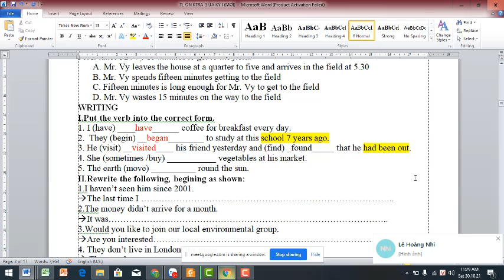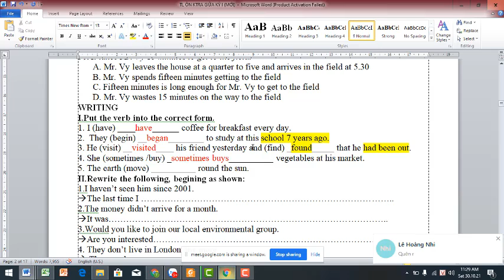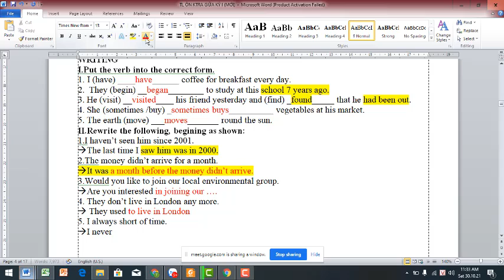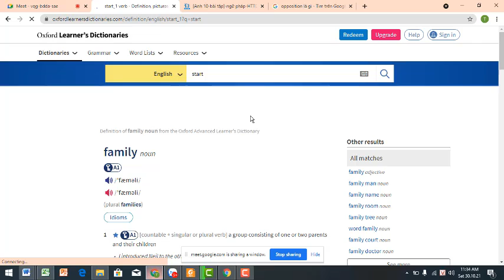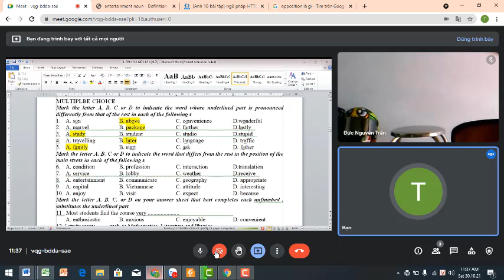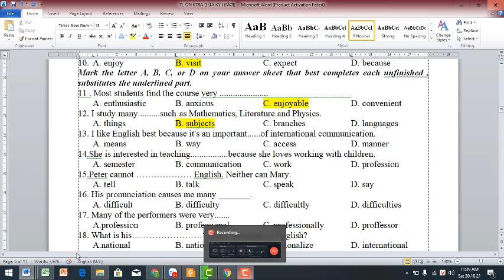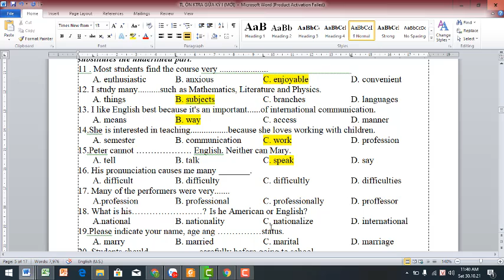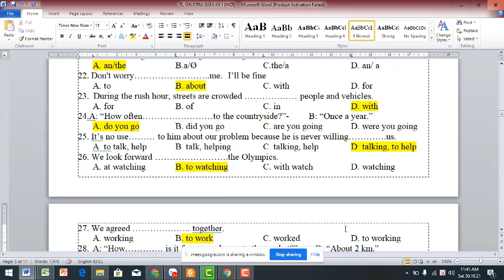Giải Chi Tiết Đề Thi Giữa Học Kỳ 1 Tiếng Anh 10 (Đề số 5)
HƯỚNG DẪN CÁCH TÌM VIDEO THEO TỪNG KHỐI LỚP:
Lớp 6
Lớp 7
Lớp 8
Lớp 9